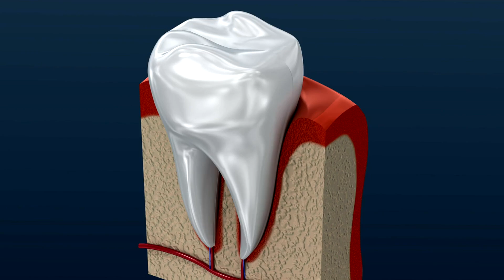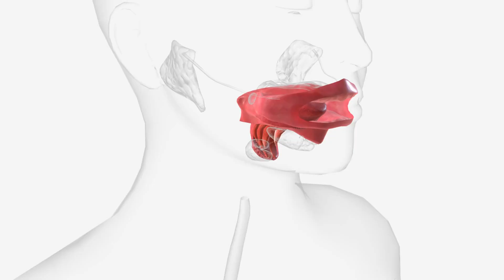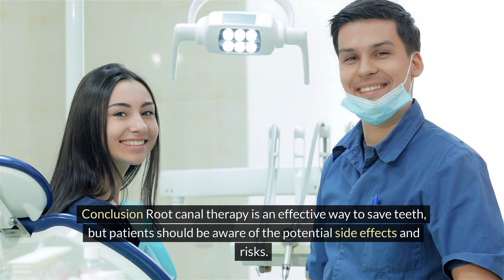5 Root Canal Treatment Side Effects and Risks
Root canal therapy is a popular dental procedure that can save a tooth from extraction. However, like with any medical procedure, there are potential side effects and hazards.

Here's five of them:
After the procedure, you may experience pain and discomfort, which can be managed with over-the-counter painkillers.

Additionally, you may experience sensitivity to hot and cold temperatures.

Swelling may also occur in the area surrounding the treated tooth.

Bite Discomfort: You may experience discomfort when biting down, particularly if the infection has created substantial swelling or abscesses.

Tooth Discoloration: Over time, treated teeth may discolor.
Chapters:
00:00:00 5 Root Canal Treatment Side Effects and Risks
00:00:22 Pain and Discomfort after a Root Canal Treatment
00:00:58 Tooth Infection after a Root Canal Treatment
00:01:28 Tooth Fractures and Structural Weakness
00:02:02 Tooth Discoloration after a Root Canal
00:02:30 Allergic Reactions after a Root Canal Therapy